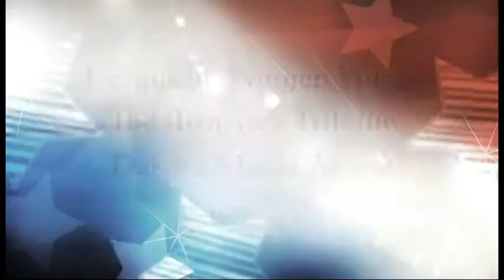9-29-14 League of Women Voters Bismarck City Commission Candidate Forum